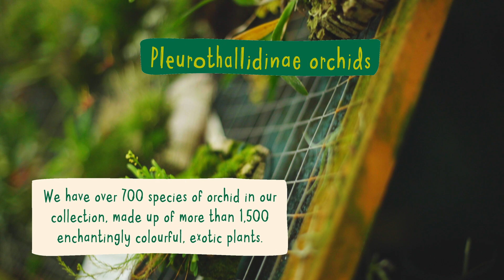PLANTS IN WINTER